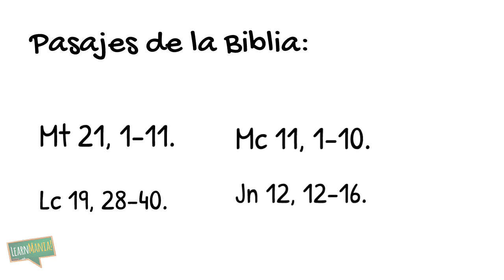DOMINGO DE RAMOS | Draw my Life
En este video te explicamos el significado del DOMINGO DE RAMOS en un divertido Draw my life, muy sencillo de entender para personas de todas las edades.

Déjanos en los comentarios sobre qué otros temas te gustaría que hiciéramos videos, y nos vemos en el próximo capítulo de Dibujando mi Fe